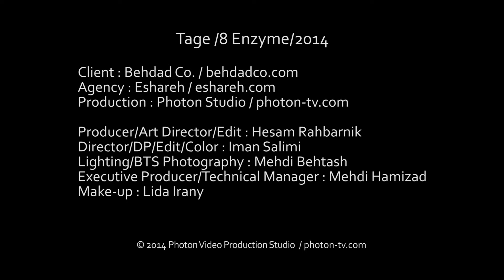Tage / 8 Enzyme TVC / 2014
Producer/Art Director/Edit: Hesam Rahbarnik
Director/DP/Edit/Color: Iman Salimi
Lighting/BTS Photography: Mehdi Behtash
Executive Producer/Technical Manager: Mehdi Hamizad
Make-up: Lida Irany
Special Thanks to Yalda Maftoon, Peyman Javid and Barsam Javid